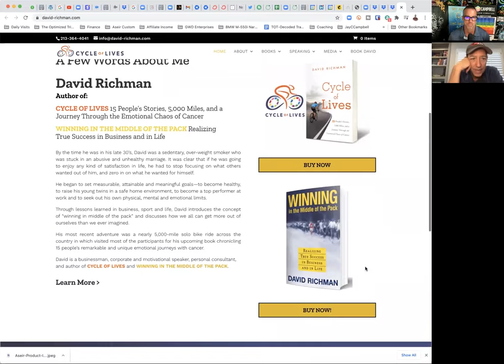David Richman on Having the Hard Conversations and Connecting Through Trauma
𝘼𝙗𝙤𝙪𝙩 𝙩𝙝𝙞𝙨 𝙫𝙞𝙙𝙚𝙤:

As human beings, we all have different interests, paths, and stories, but the one thing that binds us all is our emotions.
The problem is, most of us struggle to open up when those emotions are tied to trauma.

How can we move past the collective mental block that stops us from having more meaningful conversations with our loved ones?
How can we foster more heart-centered interactions, so we can learn from our pain, instead of keeping it all in?

In this episode, the author of Cycle of Lives, David Richman shares the biggest lessons he learned while documenting the lives of 15 people affected by cancer.

-How to get better at having the hard conversations
-Why does hearing about others’ trauma assists us
-How to break free from our fear of death

Guest Bio-

David Richman is a businessman, public speaker, philanthropist, and the author of Cycle of Lives: 15 People’s Stories, 5000 miles, and a Journey Through the Emotional Chaos of Cancer, the proceeds of which are donated to partnered charities.
A transformational expert, David has organized a yearly cancer fundraiser since losing his sister to the disease, and today he is passionate about connecting with those who have been affected by cancer.

To Stop Hair Loss in it's tracks and Regrow Your Hair, Experience the Combined Power of GHK-Cu and Carbon 60:

To Bring the Angelic Vibration of The Optimized Tribe With You, Gear Up with Our Original Art Clothing Line: